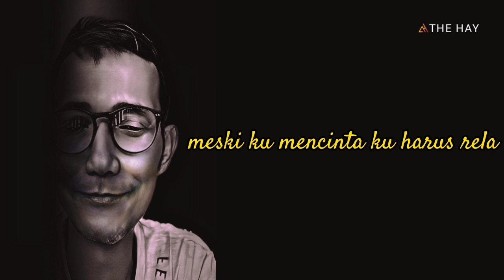Takkan Pernah Paham ~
Lagu Takkan Pernah Paham menceritakan tentang seorang pria yang ingin coba dipahami dan dimengerti.

Disini anda bisa mendapatkan cover lagu-lagu terupdate dari mulai lagu Indonesia terbaru, lagu barat terbaru, lagu viral, lagu terhit, lagu terpopuler disertai dengan lirik.

Dukung terus channel ini, agar terus berkembang dan bisa upload video setiap harinya